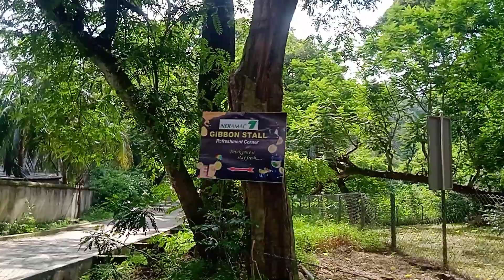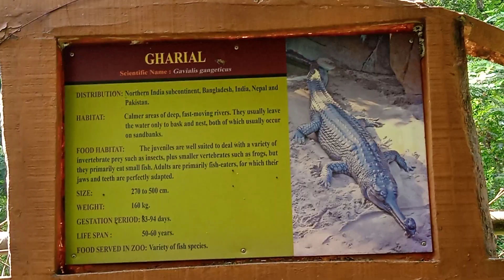Travel tech zoo of guwahati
travel tech suturmurg tree greenery ghadiyal crocodial magar guwahati zoo assam tranding no. 1